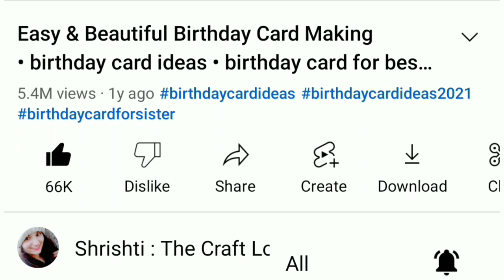🇮🇳 Independence day card 🇮🇳 from WHITE PAPER & SKETCH PEN • How to make easy independence day card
🎉🇮🇳 Material required 🇮🇳🎉

White paper A4
sketch pen
scissor
pencil